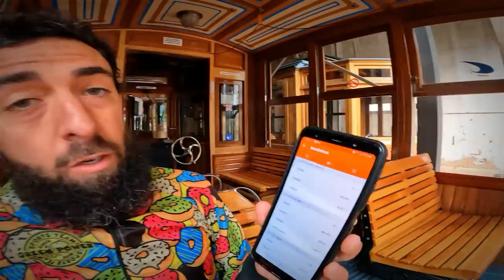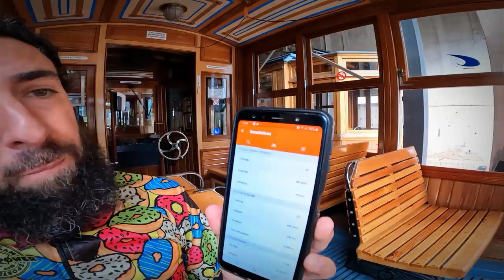ACEPTAR LAS CRITICAS➡ Video de opinión 🤔.